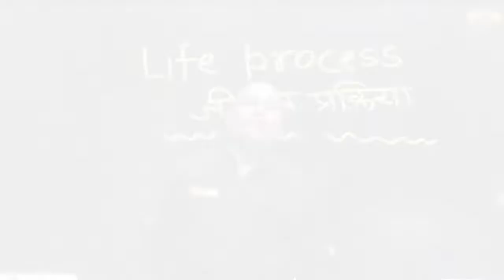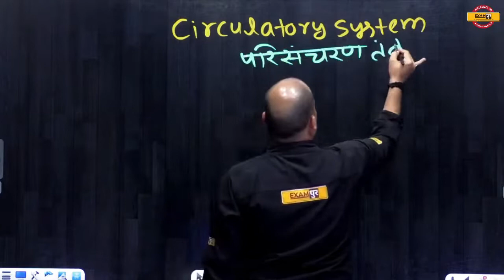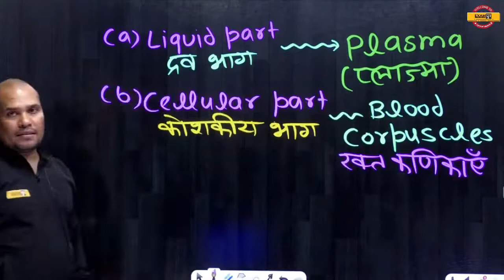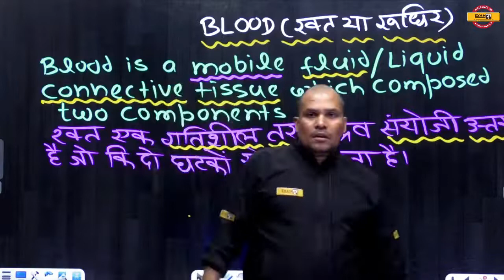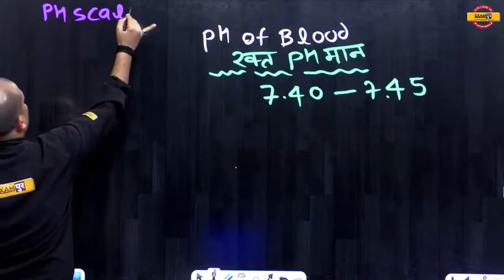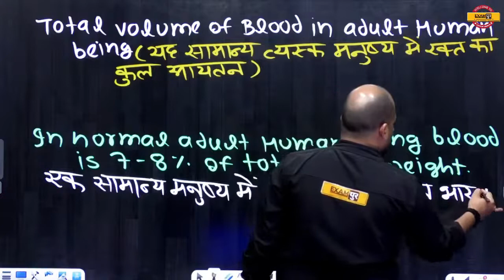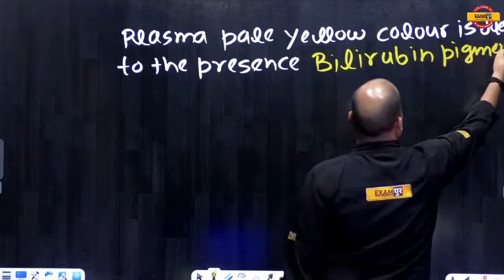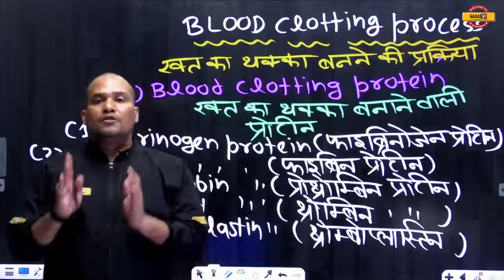NTSE Science Classes | Science BLOOD CIRCULATORY SYSTEM | By Adarsh Sir | Exampur Board Exams